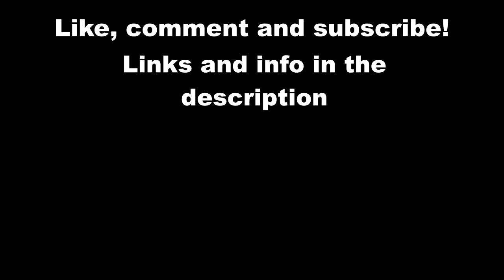ROTTING OUT - Free Show in Los Angeles Jan/8/2023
ROTTING OUT performing at Bricks Bar in Los Angeles, CA!